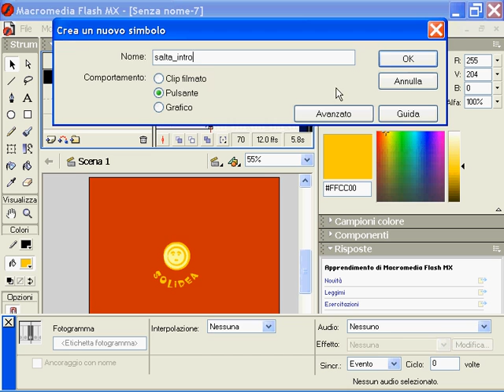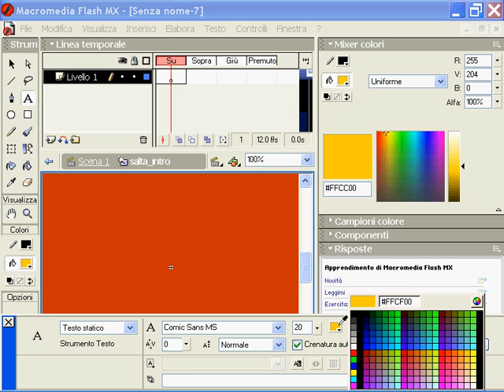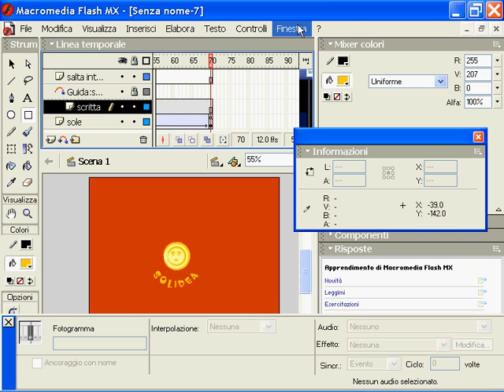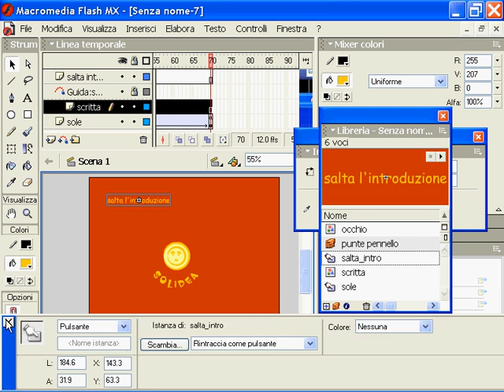Corso Web Designer 37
Visit for Tutorials, Source code, Projects and Take free project guidance